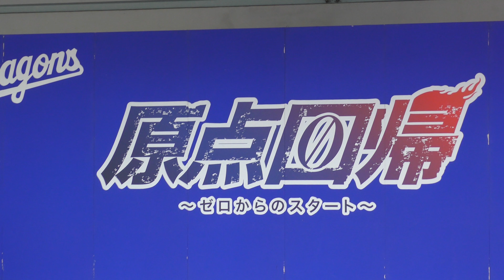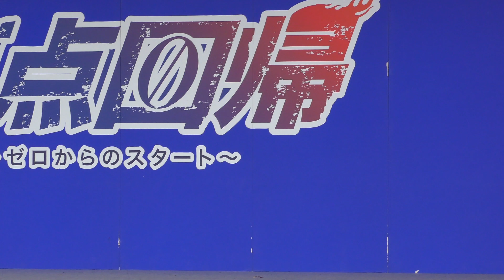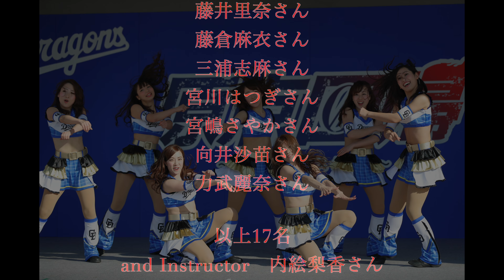【チアドラゴンズ・2017】ドリーム・スターズ・パーティー D-STAGE・LIVE! 09/23 ※視聴デバイス制限有り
【ファイナル・シリーズ】
D-STAGE・LIVE!　ドリーム・スターズ・パーティー

2017/09/23

※チーム・チア・ナンバーは、別動画でアップして有ります。